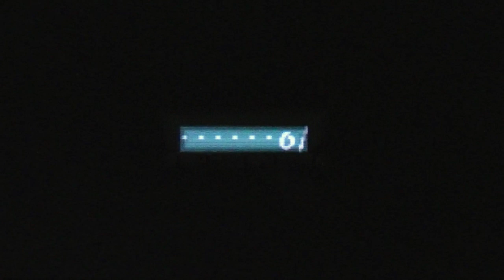Yoshi's Island Walkthrough World 4-6: Lake Shore Paradise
Not an overtly-evil level, but it still proves to be a challenge.

Video Question
What is your favourite fruit?